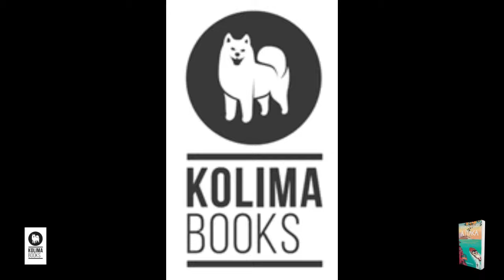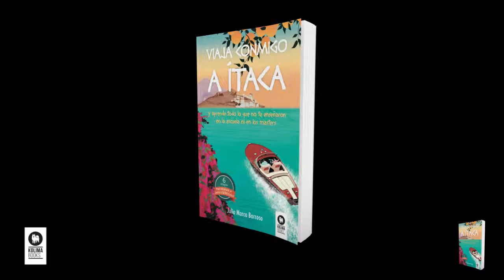Julio Marco en Capital Emocional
El autor del libro de Kolima "Viaja conmigo a Ítaca" Julio Marco, participa en Capital Emocional, el programa de Cris Moltó de Capital Radio